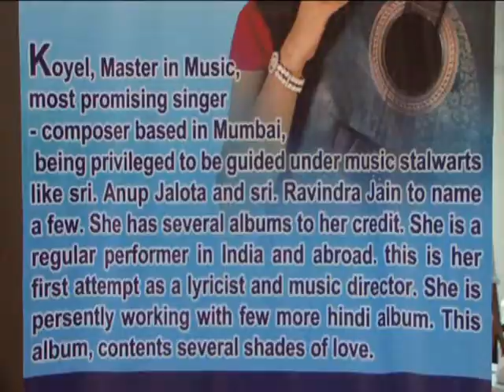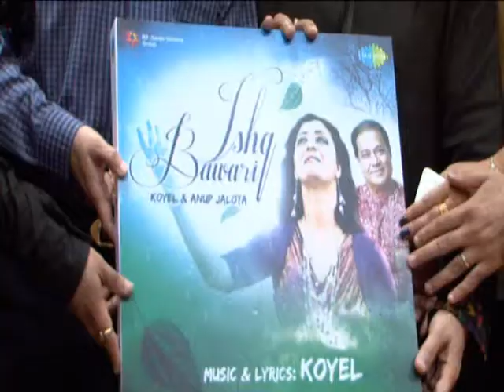Anup Jalota And Koyel's Ishq Bawari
Koyel, Anup Jalota, Ranvindra Jain and many other celebrities speak about the album Ishq Bawari.